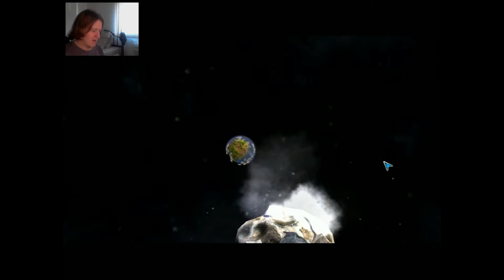Spore | (cell)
Spore is game about the evolution of species, your species. Watch me as a struggle to become the best single cell organism.